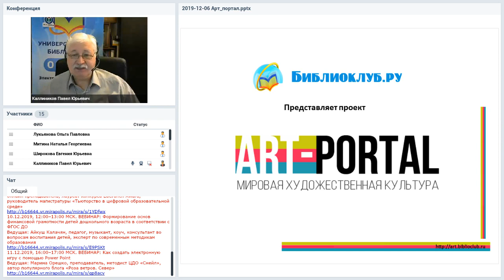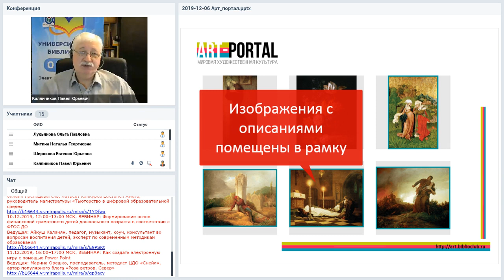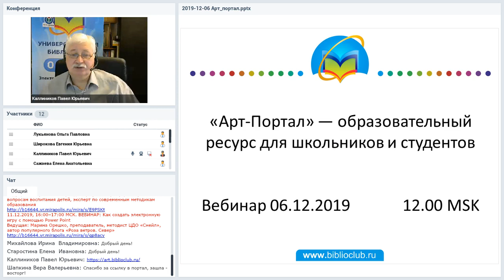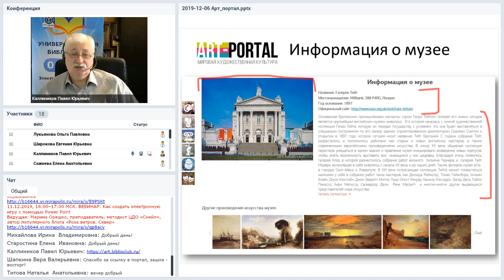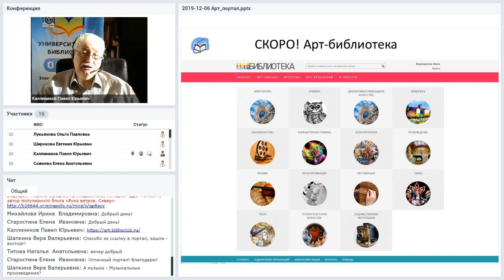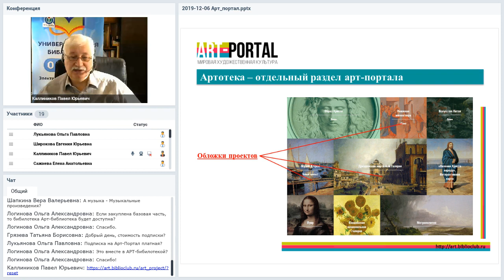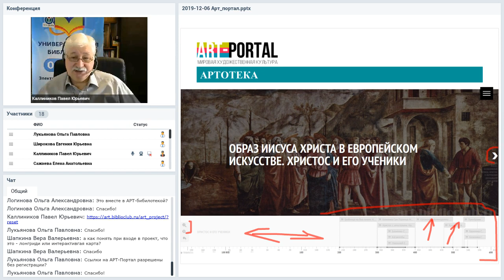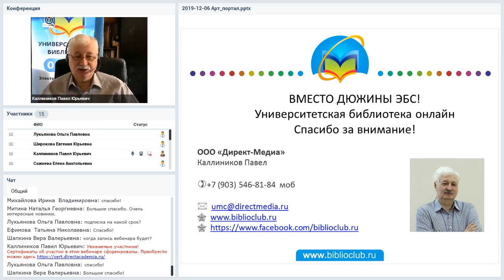«Арт-Портал» — образовательный ресурс для школьников и студентов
Вебинар
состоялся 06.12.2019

Арт-портал – замечательный ресурс для любителей искусства, школьников и студентов, преподавателей МХК. В основе ресурса лежит электронная галерея, но Арт-Портал не сводится к ней, его изюминкой являются дополнительные сервисы. Шкала времени «Арт-Хронограф», увлекательные ролики по истории искусства, подробные описания жанров и эпох, биографии авторов, «Арт-учебник» и более чем сотня выпусков «Артотеки» - это только небольшая часть того, с чем вы можете познакомиться на портале. Обо всех этих возможностях мы и поговорим на вебинаре.